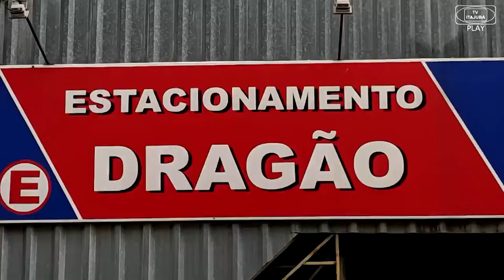Vacinação 60 anos | TV ITAJUBÁ NEWS